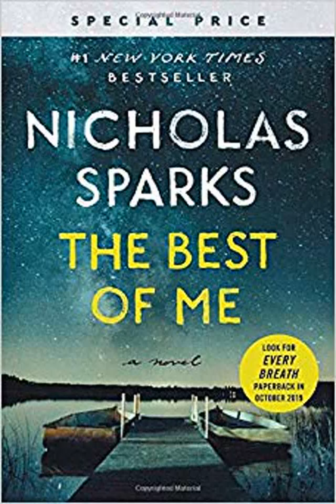Honest Book Review of THE BEST OF ME by NICHOLAS SPARKS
In this New York Times bestselling novel of first love and second chances former high school sweethearts confront the painful truths of their past to build a promising future together Everyone wanted to believe that endless love was possible She d believed in it once too back when she was eighteen In the spring of 1984 high school students Amanda Collier and Dawson Cole fell deeply irrevocably in love Though they were from opposite sides of the tracks their love for one another seemed to defy the realities of life in the small town of Oriental North Carolina But as the summer of their senior year came to a close unforeseen events would tear the young couple apart setting them on radically divergent paths Now twenty five years later Amanda and Dawson are summoned back to Oriental for the funeral of Tuck Hostetler the mentor who once gave shelter to their high school romance Neither has lived the life they imagined and neither can forget the passionate first love that forever changed their lives As Amanda and Dawson carry out the instructions Tuck left behind for them they realize that everything they thought they knew about Tuck about themselves and about the dreams they held dear was not as it seemed Forced to confront painful memories the two former lovers will discover undeniable truths about the choices they have made And in the course of a single searing weekend they will ask of the living and the dead Can love truly rewrite the past653